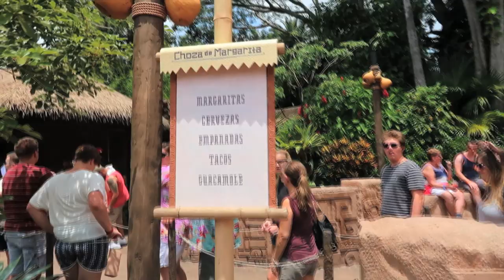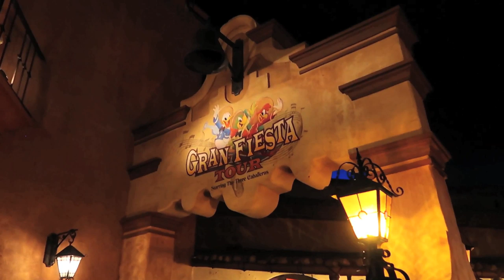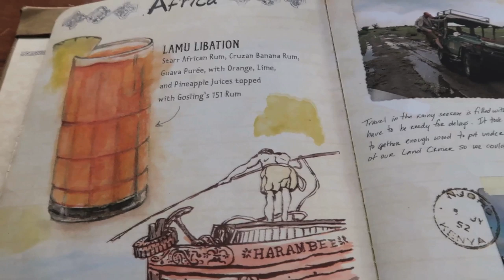DISNEY WORLD FAIRY TAILS PIN EVENT WEEKEND WITH FRIENDS | Vlog + Haul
Hey beautiful friends! I traveled to Disney World resort for a weekend to attend the Disney Fairy Tails pin event at Epcot! This is the biggest Disney pin event of the year! I met with some friends and fellow Youtubers and had some good, Disney style fun!